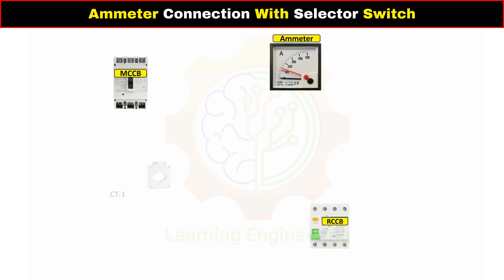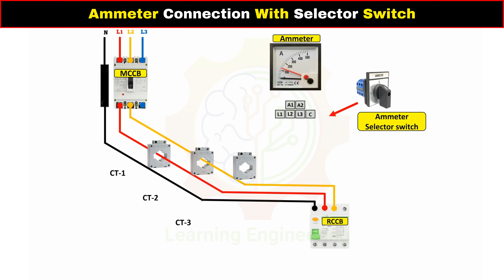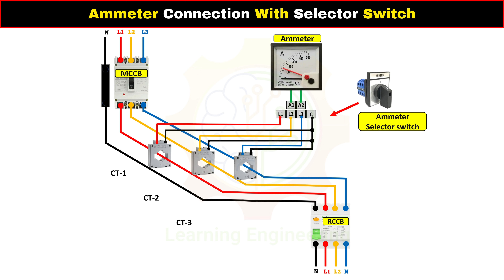Ammeter Connection with Selector switch | Ammeter connection Diagram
Ammeter Connection with Selector switch | Ammeter connection Diagram |learning_engineering Learning_Engineering_Bangla Learning_Engineering_Institute Amar_Electric konok_Kamruzzaman @learningengineering @learningengineeringbangla